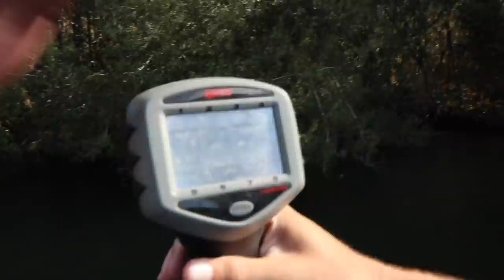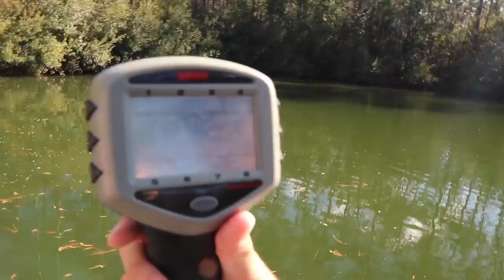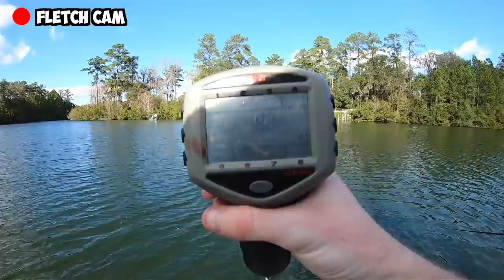Catching GIANT Bass in a TOURNAMENT! (Jon Boat Fishing)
In this bass fishing video we catch giant bass while fishing a bass fishing tournament in jon boats! I haven't gone bass fishing on jon boats much but i'm really starting to enjoy it! Have you ever fished a bass fishing tournament? Where was your first bass fishing tournament? Do you want to see more bass fishing tournaments? Have you ever fished a jon boat fishing tournament? Have you ever went fishing in a jon boat? Do you like the jon boat bass fishing videos? Let me know if you like these bass fishing videos / bass fishing tournament videos. Also leave your feedback on the jon boat fishing videos / jon boat bass fishing videos? Now lets go catch some giant bass while fishing this jon boat fishing tournament!

Code - KickBassSuper6